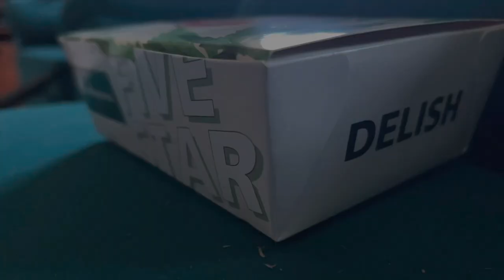Happy Chicken in Thailand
RIP Happy Chicken…it’s been discontinued

Check it more of my music at